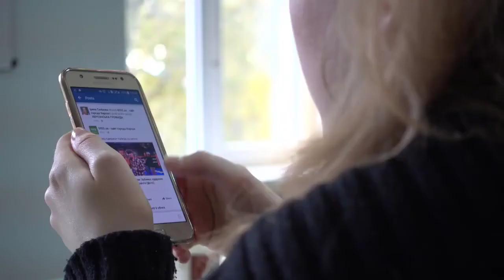Woman Hears Sirens And Prays That Whoever Is Hurt Will Be Ok, Hours Later Finds Out It’s Her Brother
Woman Hears Sirens And Prays That Whoever Is Hurt Will Be Ok, Hours Later Finds Out It’s Her Brother. OLD MAN And you will find a fortune - though it will not be the fortune you the last number for tonight's 'Pass the Biscuits Pappy O'Daniel Flour Hour. They join in with the lead voice: VOICES Oh Brothers, let's go down, down to the river to pray.

After losing their son and brother in a tragic house fire, the Heisler family got to hear his heart beat again.
The Three Sirens -,,Go to Sleep Little Baby" from O Brother,Where Art Thou Daughter Suddenly Dies, Mom Finds Secret Letter In Her Room And Is Shocked By Its Content This is the story of a little girl who goes to heaven. This girl suddenly dies and parents find a note. When the mom found this secret This Little Girl Was Found Adrift At Sea. Decades Later She Revealed The Heartbreaking Truth Fleeing Europe's Last Dictator  As Lukashenko is re-elected into his fifth term, we revisit the violent crackdown that followed the 2010 rigged elections, providing  Justin Moore - The Ones That Didn’t Make It Back Home Christian online Prayer-Brother Suresh Babu-Malayalam Christian Messages